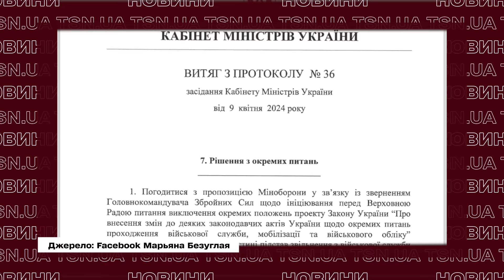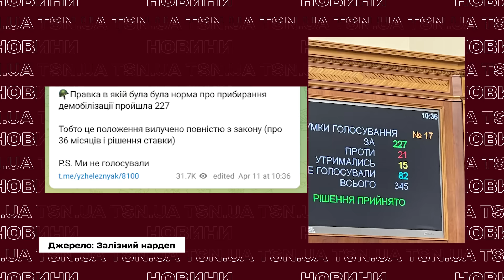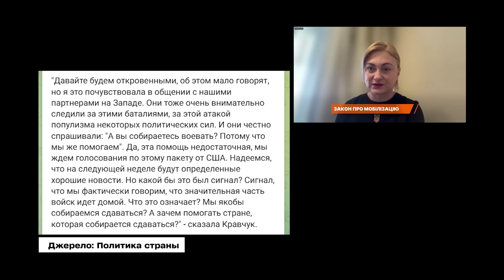❓🧐 ДЕМОБІЛІЗАЦІЯ: стало відомо, чому цей пункт зник із законопроєкту про мобілізацію!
Як грім серед ясного неба! Звістка про виключення процесу демобілізації з мобілізаційного законопроєкту не на жарт розлютила українське суспільство. Буквально у переддень голосування головного мобілізаційного документа у другому читанні профільний комітет прибрав ключовий пункт – демобілізацію. Що ж сталося насправді, чи можлива ротація або демобілізація взагалі, коли за неї візьмуться нардепи та що про це думають військові - дивіться в ексклюзиві TSN.UA.